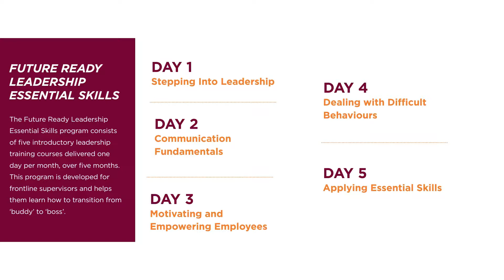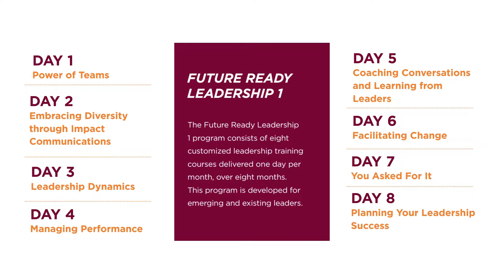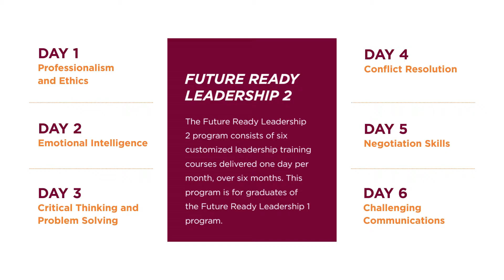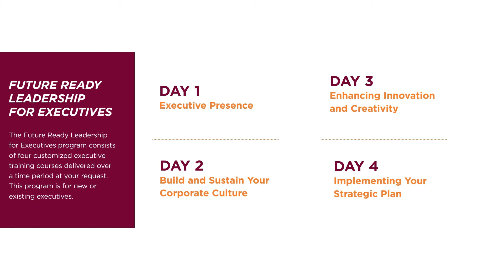MCE Future Ready Leadership Series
Mohawk College Enterprise (MCE) would like to share with you the programs we offer in our Future Ready Leadership Series.